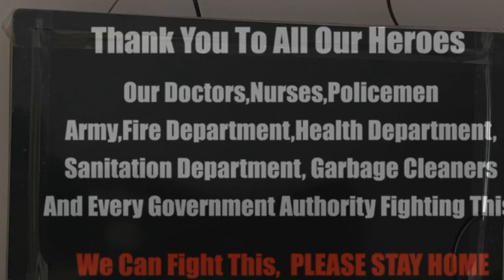Janta curfew...!ockdown day 4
Janta curfew days i am house lockdown because corona virus 🦠 an it is too dangerous for humans system
Please dont take it easy an i am happy with my mom and dad we are together an having our own time with you guys on YouTube